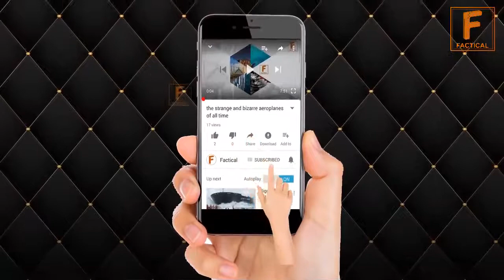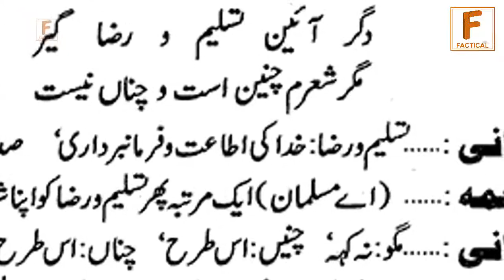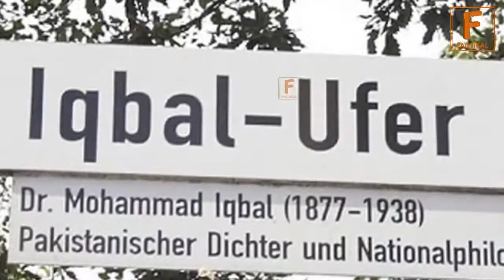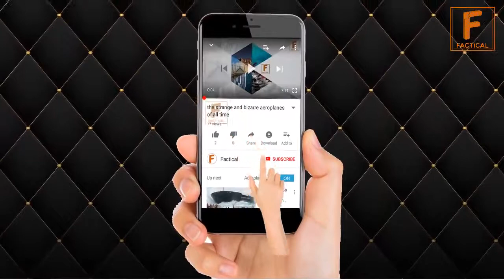Unknown Facts About Allama Iqbal